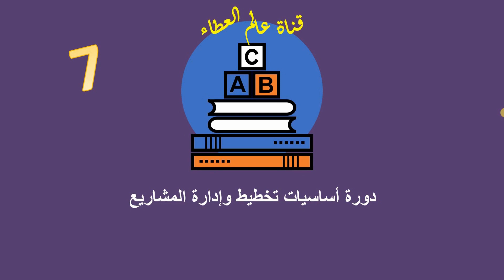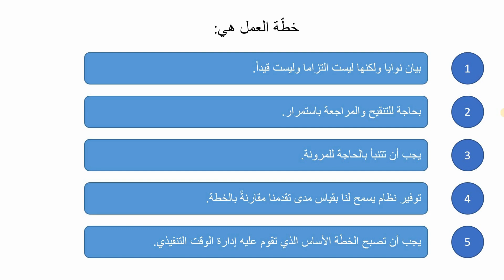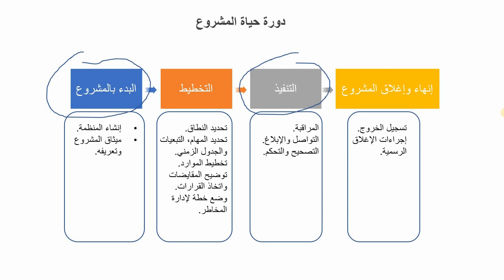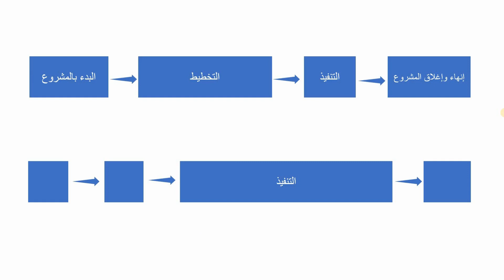لماذا خطّة المشروع؟ ?Why Plan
الدرس السابع اليوم بعنوان: لماذا خطّة المشروع؟ - Why Plan?